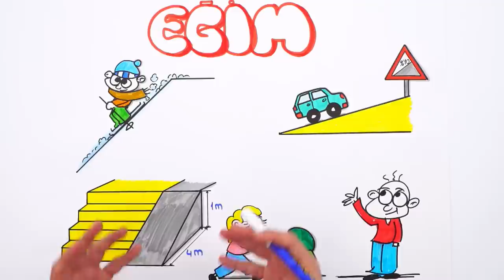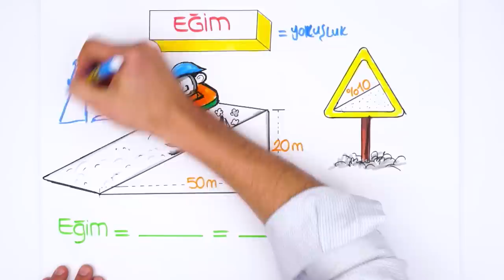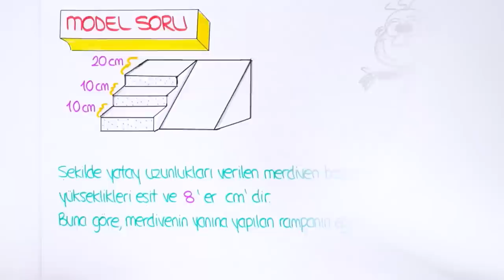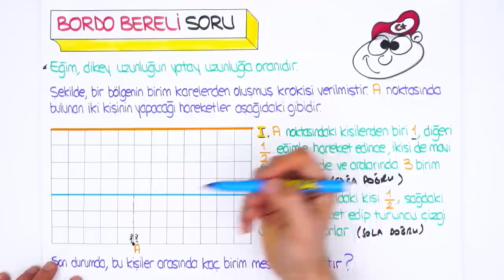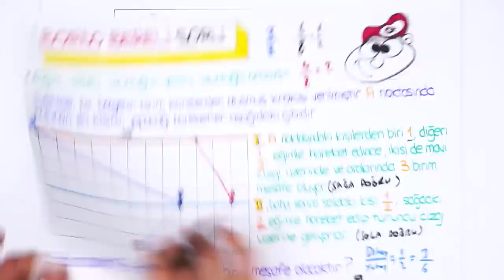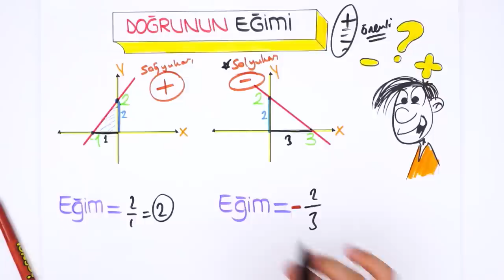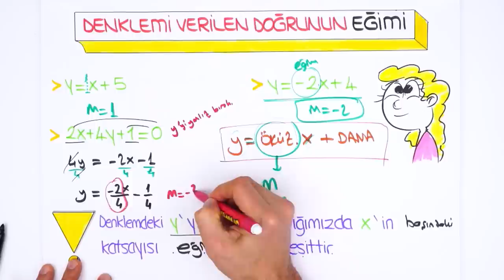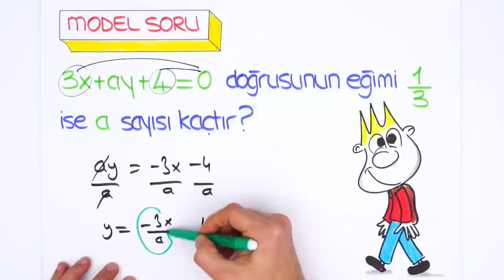Eğim | LGS Matematik #2022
Konuyu pekiştirmek ve ödevlerini tamamlamak için👇
2022LGS Kampı 2.dönemde de tüm hızıyla devam ediyor! Dönem boyunca canlı yayınlar, yeni nesil soru çözümleri, kamplar, LGS Günlükleri ve motivasyon videoları ile seninleyiz! Bugünkü dersimiz, Matematik dersinin en önemli konularından "Eğim" Hazırsan başlıyoruz🚀